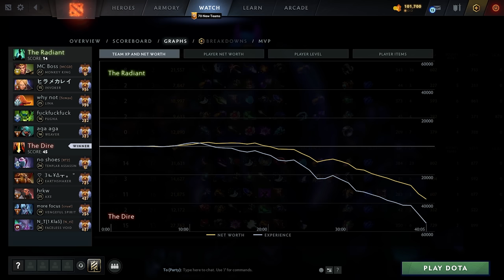Este es el SKILL que necesitas para ser un PROPLAYER en dota2